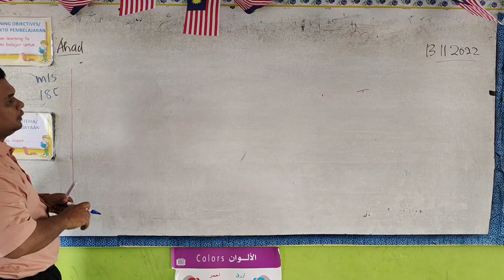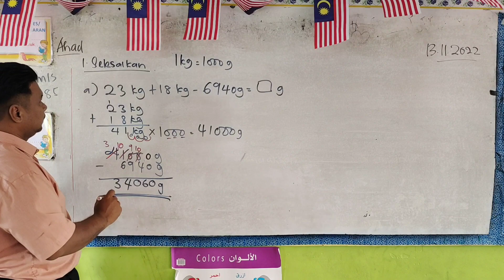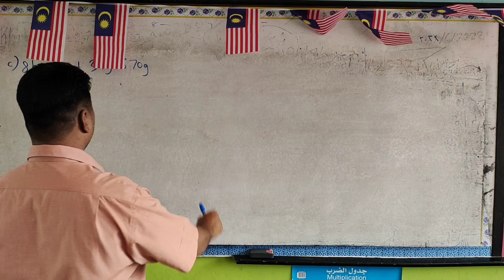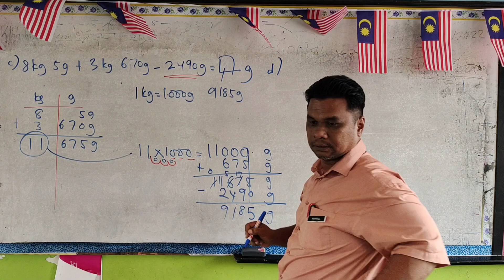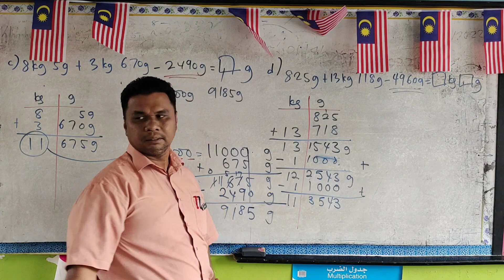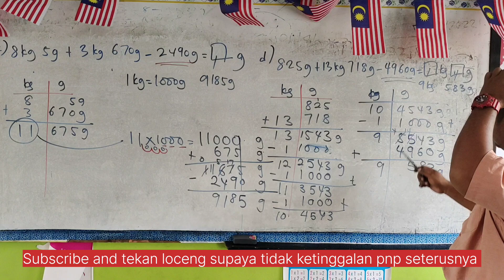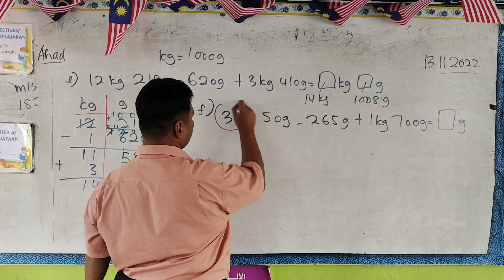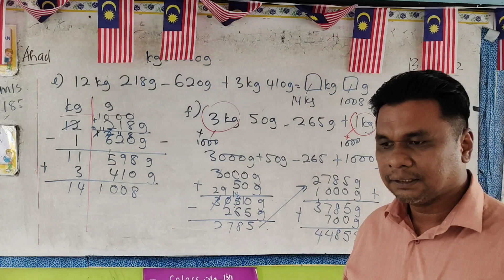Matematik tahun 4 latihan dalam buku teks muka surat 185